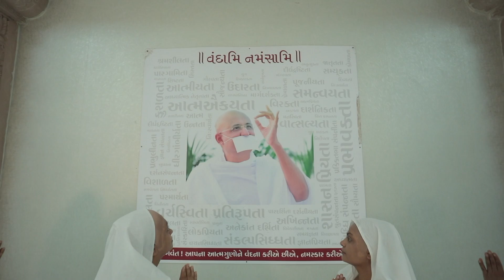Aavo Aavo Dev Mara Suna Suna Dwaar | Chandanbala Chaturmas Vinanti by Pawandham, Mumbai | Paramotsav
Mahasati Chandanbala’s selfless tears of devotion had the strength to bring Parmatama to her home and heart!

In the Paramotsav landmark year of 2020, the year of Rashtrasant Param Gurudev Shree Namramuni Maharaj Saheb’s 50th birth occasion, his Chaturmas was gifted to the blessed city of Mumbai. But circumstances and destiny had something very different in store. And the Chaturmas now takes place at Prabhu Nemnath’s divine bhumi, Shri Girnar Mahatirth, Junagadh.

Gurubhakts of Shri Pawandham Jain Sangh, Mumbai, express their innermost yachana to Param Gurudev to grace Pawandham for Chaturmas in 2021 through the soul-stirring enaction of Mahasati Chandanbala.

Credits:
Arpanta By: Shree Pawandham Jain Sangh, Kandivali, Mumbai

Concept Written and Visualised by: Gurubhakt Paragbhai Shah
Song Lyrics: Gurubhakt Parag Shah
Location: Pawandham
Singer: Preeti Savla Gandhi
Composer: Hitesh Udani
Art Director: Paresh Hingu & Chirag Gohil
Videographer:  Anant Gosalia
Video Editor: Rahul Lodha